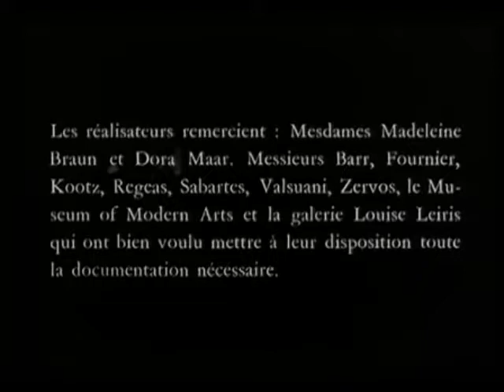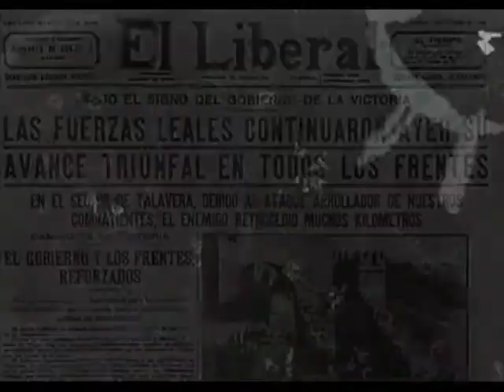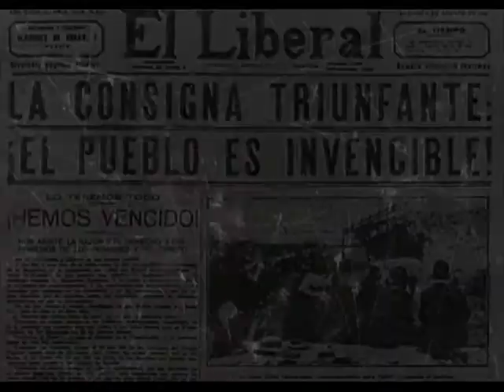XIII XIII XIII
Rough demo (a layer still missing I've forget which one but it's on the comp, and the sound need to be edit, and the rerecording of the poem miss too)
As an invitation to work it out for anybody interested to add a layer or cut up or do anything.

Extract from 1h31mn13s of improvisation record the 31/07/2013

Sorry to any muse it will stay nearly invisible no tag or anything, I'm not involve in my artistic choices then thanks so much for your contribution.

Art is not a marchandise but maybe a space alphabet for trip tru the dimensions...

The final version will be release the 13 August 2013, maybe one XIII is not necessary.

HBTD GOTWF ASC SBMTWC

Last thing no one out of my head known about it but the last minute and thirteen seconds of the improvisation have been a thought dedicated to Sleazy and Jhon Balance. What a world of coincidences...

(Bizarre me I'm unable to watch it (so it's amix of Guernica with another movie and a future vivid tribe of psychics) if someone got the same issue it's nice to let a comment)